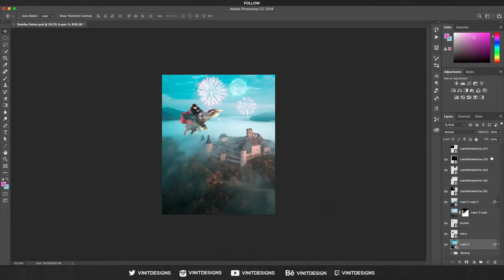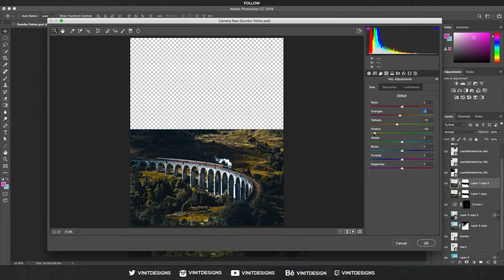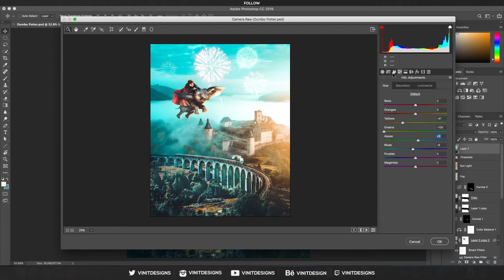Harry Potter Meets Dumbo - Photo Manipulation Speed Art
My Gear:
Sony A7ii
Sony A6000
Lens: 50mm f1.8 prime lens
Zhiyun Crane V2

Track: Endless Possibilities - August Wilhelmsson